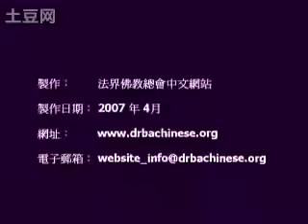中國近百年來之演變 2 （宣化上人）